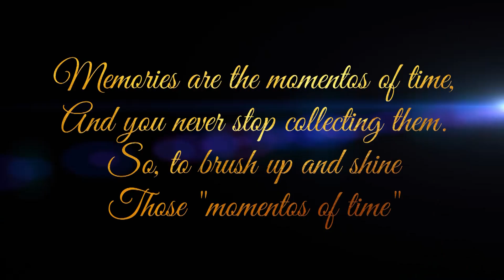ALUMNI MEET - 2019